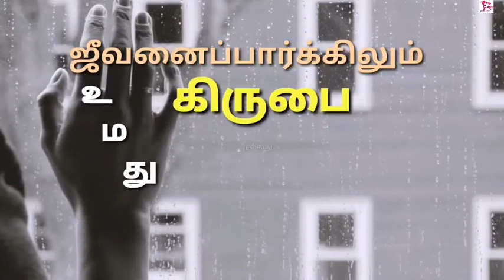Jesus's songs /best Christian songs whatsapp status tamil /God's grace video songs whatsapp status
Jesus's songs /best Christian songs whatsapp status tamil /God's grace video songs whatsapp status Tamil /happy and sad moments whatsapp status tamil /feeling Christian songs whatsapp status tamil